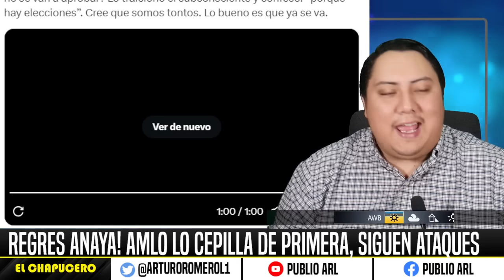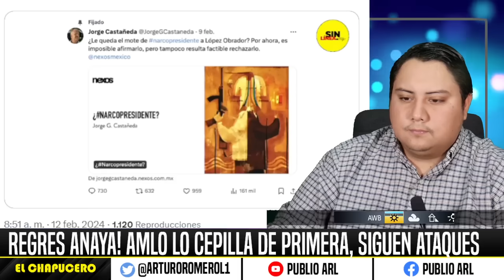REGRESÓ ANAYA ¡AMLO LO CEPILLA DE UNA! GELATINA SE QUEDA SOLA EN MADRID